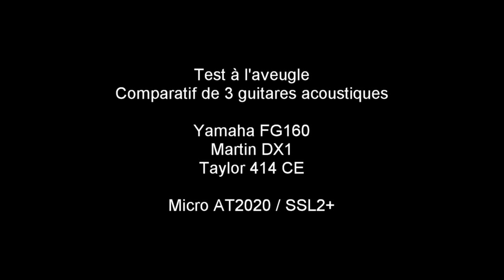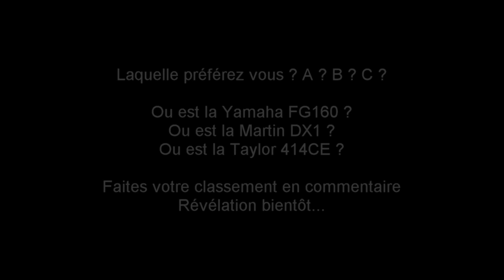Test à l'aveugle - Blind test - Yamaha FG160/Martin DX1/ Taylor 414CE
Test à l'aveugle de comparaison sonore de trois guitares acoustiques, enregistrées seulement en acoustique avec micro AT2020 / SSL2+
Devinez quelle guitare est la A, la B ou la C ?
Faites votre classement par ordre de préférence.

Révélation bientôt...